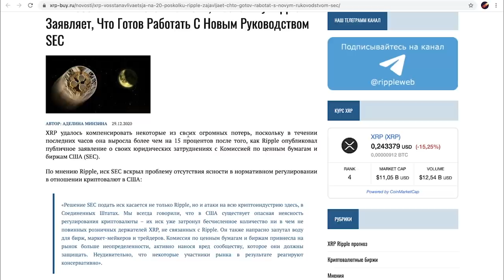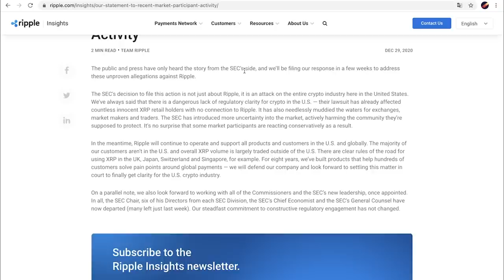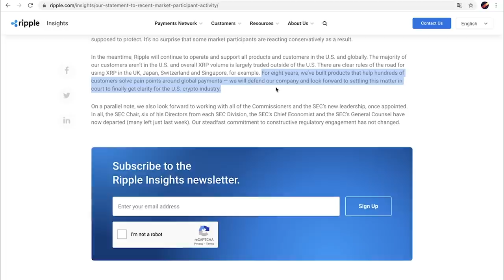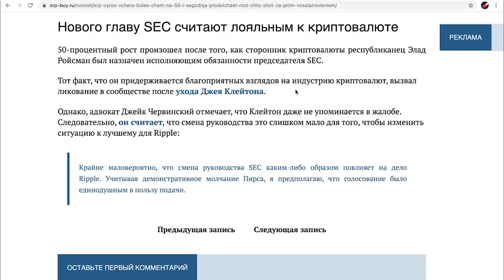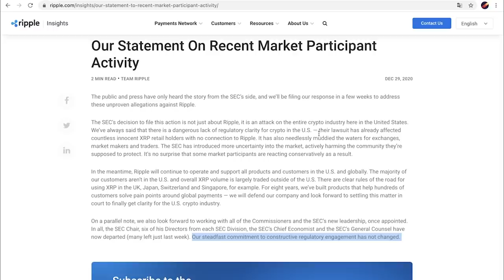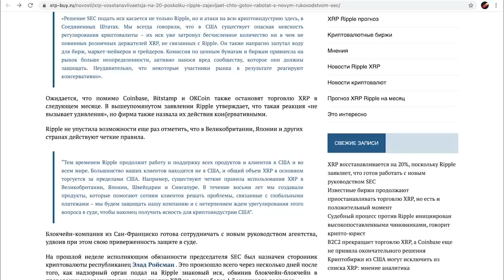RIPPLE XRP РАСТЕТ НА 50% НА ФОНЕ ОФИЦИАЛЬНОГО ОБРАЩЕНИЯ РИПЛ 2 МИНУТЫ НАЗАД!